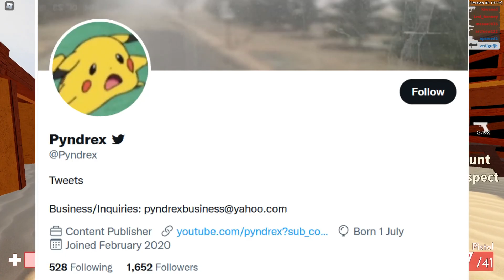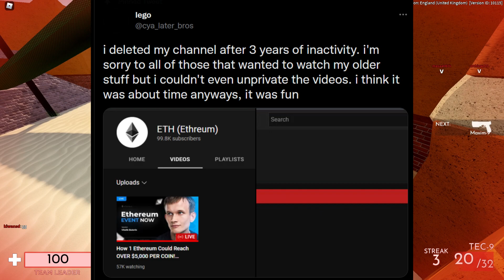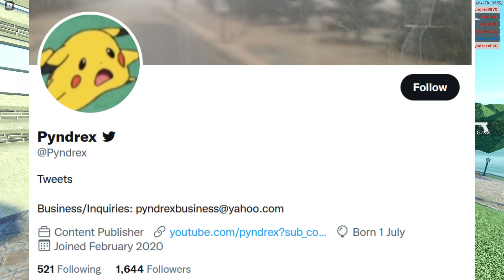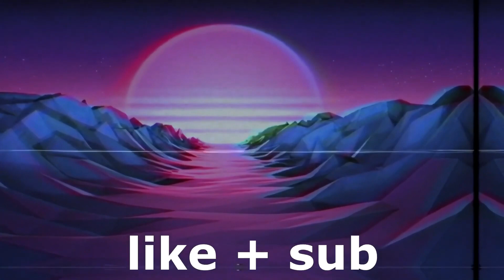LEGENDARY ROBLOX YOUTUBER *RETURNED*... (legobloxian)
Please do not go "witch hunt", attack, or harass anyone mentioned in this video. My videos are mostly satirical and not meant to be taken too seriously, I don't have any ill will towards or hate a majority of the people I make videos on. Attacking someone further accomplishes nothing and I don't support or condone that behavior.

What's up guys, it's Pyndrex here, and in this video, I discuss the legendary Roblox Commentary YouTuber known as legobloxian. Legobloxian was known to create Roblox Commentary videos back in 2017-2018 and Legobloxian made videos similar to other Roblox Commentary YouTubers such as greenlegocats123, ChloeGames, and Nathorix. However, Legobloxian vanished and left mysteriously sometime in 2019, similar to other missing Roblox YouTubers such as Tofuu and PinkLeaf. Legobloxian has also inspired countless other Roblox Commentary YouTubers such as myself (Pyndrex), Loafee, Parlo, and many others. In this video, I discuss legobloxian's recent return, and legobloxian deciding to permanently quit and delete his channel for good, as well as a brief overview of who legobloxian is and what content legobloxian posted.